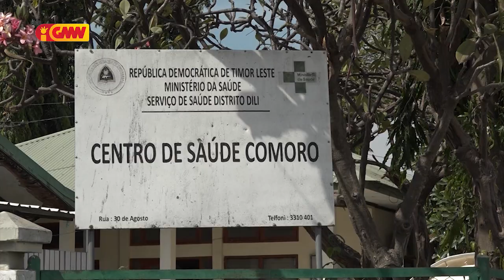PN kondena maka’as aktu inan-aman soe bebé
Vise Prezidente Parlamentu Nasionál, Maria Angelina Sarmento, kondena maka’as aktu iresponsabilidade ne’ebé halo kométe hosi inan no aman ne’ebé soe bebé arbiru,  hanesan akontese iha Domingo foin lalais ne’e.